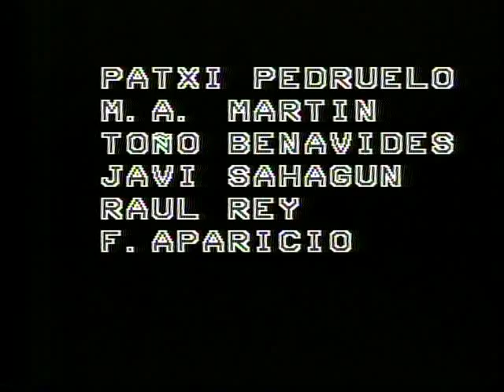COMICS, NIMBUS. PARTE 2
Basado en los comics de unos dibujantes de León (Spain)
DIbujados por: LOLO, M. A. MARTIN, TOÑO BENAVIDES Y JAVIER SAHAGUN.